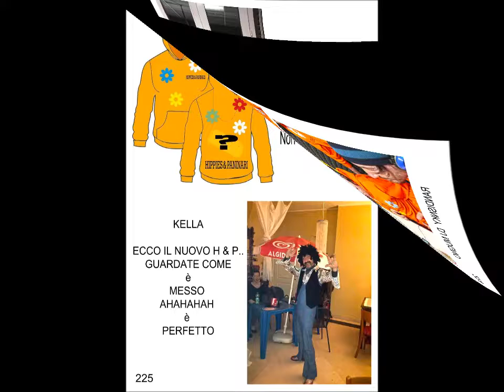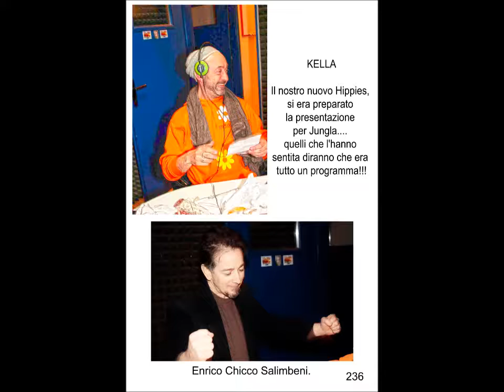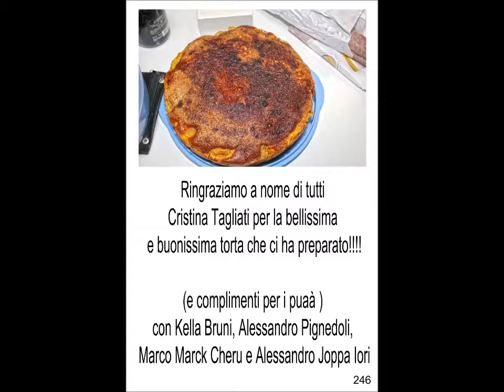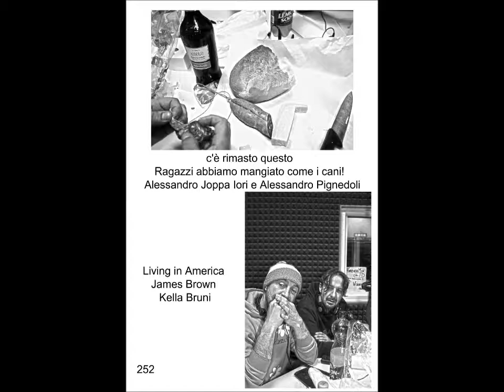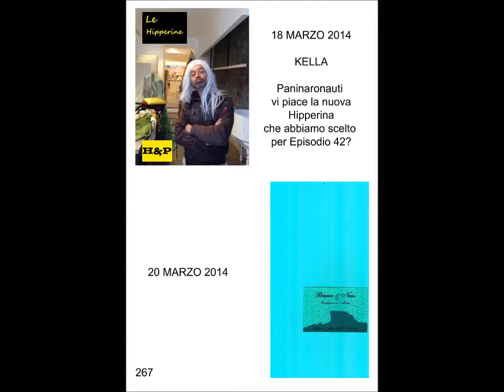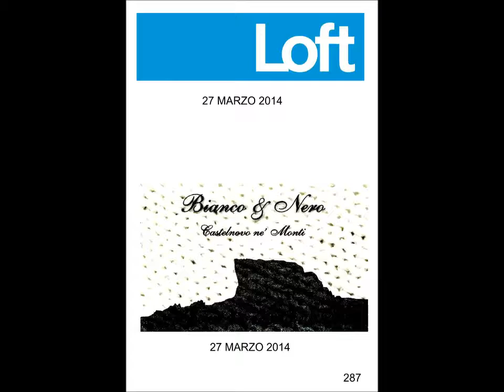H & P RADIONOVA DIARIO STORIA 2014 PARTE 4